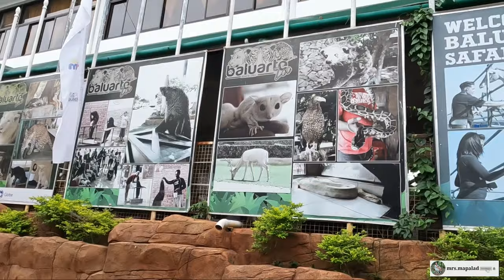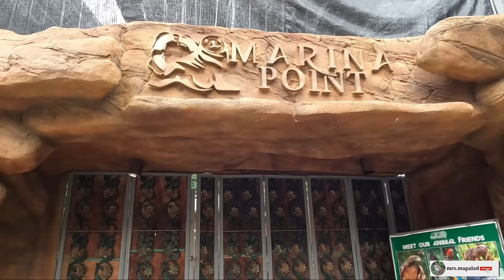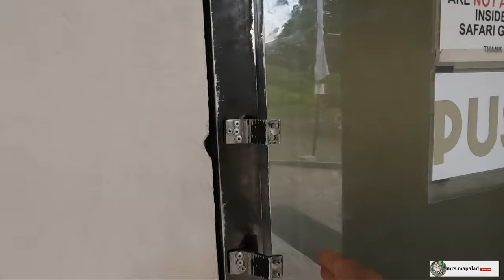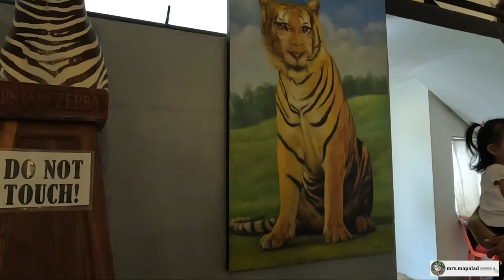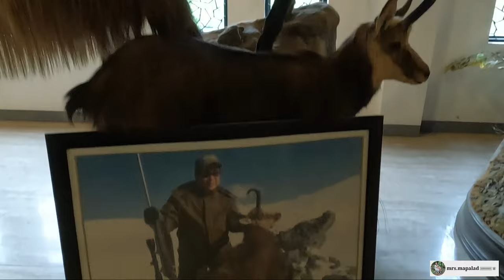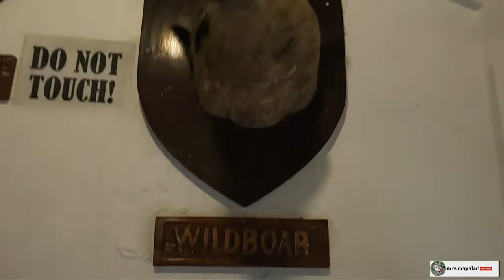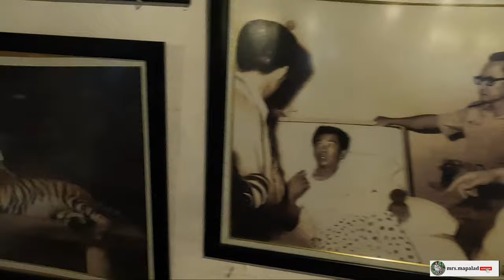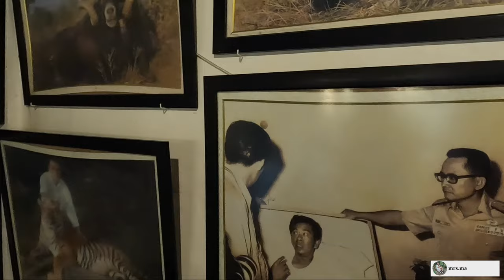Vigan Ilocos Sur/Baluarte ni Chavit/AGKAKAPINTAS NGA NAPILI ILOCANO SONATA/mrs.mapalad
This is our video to Baluarte ni chavit in vigan ilocos sur.
You can also hear ilocano songs as the background of my video, for fun while watching my video.